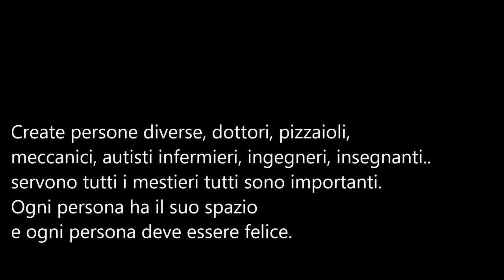Poeti e poesia-Andrea Pieracci